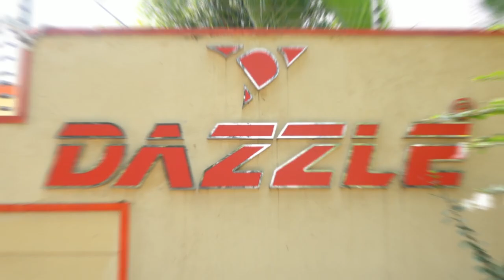Dussehra Celebrations Teaser | Pre - Dasara Celebrations Trailer | Dazzle Sportswear Pvt Ltd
𝗛𝗶𝘀𝘁𝗼𝗿𝘆

The company is the brain child of Paladugu Venkateshwar Rao (PVR) who founded it in 2006. He launched Dazzle Sportswear to compete with world class sports and leisure wear brands. He was an acclaimed international Volleyball player who proudly represented India at various prestigious tournaments across the world. PVR used his experience and exposure as an international sportsman to comprehend the specific apparel needs of sports persons. He then got into research and development activities to innovate customized sportswear that augments the needs of sports persons pertaining to various disciplines. He always had solid functional support from his partners,

SP Ramya Shanker and V Chandana Pradeep who were also international Volleyball players. Gradually the company diversified into leisure wear and experienced hyper growth in that sector. Today Dazzle has a massive leisure wear portfolio catering to the fashion needs of diverse age groups and social categories. Dazzle was initially launched as a small scale business unit and has come a long way since. Today, it is one of the most admired and respected apparel brands in India. The organization was just 4 strong when it was launched and today it directly employs over 1000 full time resources.

𝗠𝗶𝘀𝘀𝗶𝗼𝗻

To be recognized as one of the most successful ‘make in India’ casual wear brands and evolve into a full-fledged global player catering to a vast consumer segment via a versatile product mix.

𝗩𝗶𝘀𝗶𝗼𝗻

To be the one stop solution in high end leisure wear that seamlessly integrates quality, durability, style and affordability augmenting the needs of fashion enthusiasts across age groups; to leverage world class skill, cutting edge infrastructure, emerging technologies and astute leadership to aid the brand’s exponential growth on a sustained format and consolidate market leading presence.

𝗧𝗵𝗲 𝗟𝗲𝗮𝗱𝗲𝗿𝘀𝗵𝗶𝗽 𝗧𝗲𝗮𝗺

Paladugu Venkateshwar Rao (PVR) - He is the founding CMD of the organization and spear heads the company's functionality. Thanks to his stint as an international Volleyball player, he deeply connects with the intricacies involved in manufacturing cutting edge sportswear and leisure wear. He is backed by considerable administrative experience courtesy his erstwhile role as a government employee. The core leadership also comprises of the directors and partners SP Ramya Shanker, V Chandana Pradeep and Mrudula Paladugu. Each of them handles a specific organizational function and strives to drive the brand up the value curve on a sustained format. The senior leadership is backed by varied cumulative experience and niche expertise. All members of the senior leadership operate on a seamless, collaborative model that brooks a unique synergy.

𝗠𝗗'𝘀 𝗠𝗲𝘀𝘀𝗮𝗴𝗲 - 𝗣𝗮𝗹𝗮𝗱𝘂𝗴𝘂 𝗩𝗲𝗻𝗸𝗮𝘁𝗲𝘀𝗵𝘄𝗮𝗿 𝗥𝗮𝗼 (𝗣𝗩𝗥)

"I have always been a passionate sportsman and also an avid fan of different sports. I look at the specific clothing requirements of sports persons from a vantage point thanks to my sports background. I have always leveraged my intricate sports knowledge to shape the very best of sportswear and leisure wear. Quality is my watch word and am proud to say that every single Dazzle product undergoes a range of stringent quality circles before hitting the shelves. Manufacturing and retailing world class sportswear and leisure wear with value for money pricing was always my guiding factor. Total commitment to world class quality has got us this far. Today we are the market leaders with an impressive track record, robust clientele list and over 1000 employees. The fact that we are able to generate so many direct and indirect employment opportunities gives me true joy. And most of our employees are women which makes it even more special. I am also proud of our CSR wing which has been reaching out to the needy at multiple levels on a consistent basis. I will always cherish the faith reiterated in us by our customers and the solid support lent by our distributor network."

𝗚𝗼𝗼𝗴𝗹𝗲: dazzlesportswear